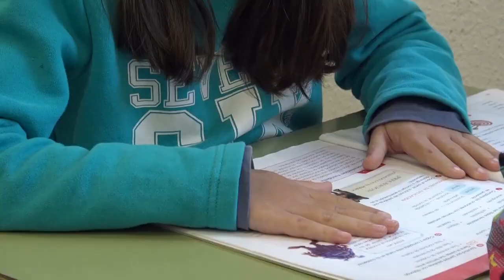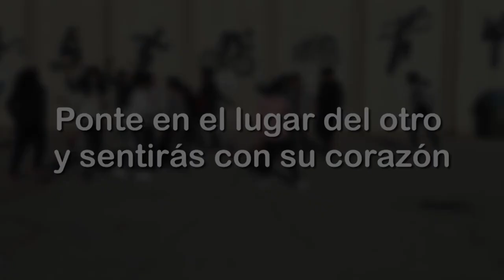El señor Arturo. CEIP Jorge Guillén. Comunidad de Madrid